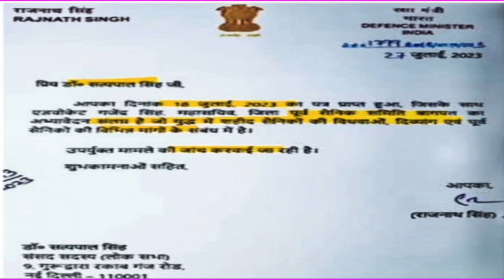65000 करोड़ के OROP फंड की चल रही है जांच🤔defenceminister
65000 करोड़ के OROP फंड की चल रही है जांच🤔defenceminister

EX- SERVICEMEN (JCOS/OR) SANGHARSH, OROP-2,

WE DEMANDS SETTLEMENT OF ANOMALIES, MAKE EQUAL MSP FOR ALL, INCLUSION OF OROP FOR DISPARITY IN DISABILITY PENSION

हम विसंगतियों के समाधान की मांग करते हैं, सभी के लिए समान एमएसपी करें, विकलांग पेंशन में समानता के लिए ओआरओपी में शामिल करें

(1). OROP: Sir, as the Central Government hasissued a press release dated 23 December 2022,information has been given about theimplementation of One Rank One Pension. Inwhich it has been told that only the soldiers whohave done color service and the soldiers who havecome for pre-mature retirement before 01 July2014 will be given the benefit of one rank onepension and the soldiers who have come onpre-mature retirement after 01 July 2014 will notbe given the benefit of one rank one pension.Sir, jawans never get premature retirementbecause their agreement is of 15 + 2 years, whileofficers agreement is up to 58 years and if officerstake retirement before 58 years, then it is calledpremature retirement Sir, our demand is that all thejawans should be given the benefit of one rank onepension.5, army officers come on pension at the age of 58to 60 years, because of that officers should not getthe benefit of one rank one pension, as thedefinition of OROP is that "soldiers should be senton pension at the age of 32 to 40 years.